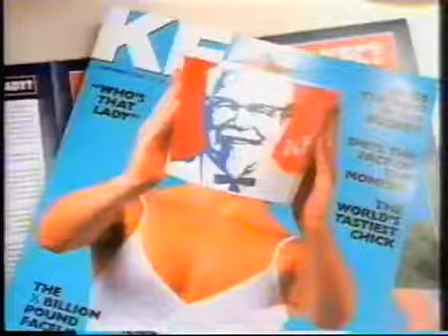Yorskshire Television advert break (December 16, 1998)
This doesn't belong to me. I claim no rights and make no profit. Just for entertainment.

Aired during Coronation Street.

Cadbury's bumper, Lurpak, Kodak Advantix Camera,Cellnet First, Kingsmill, Top of the Pops CD-rom from WHSmith, Robbie Williams (I've Been Expecting You), KFC (with Ryan Stiles), The Prince of Egypt trailer, Cadbury's bumper.